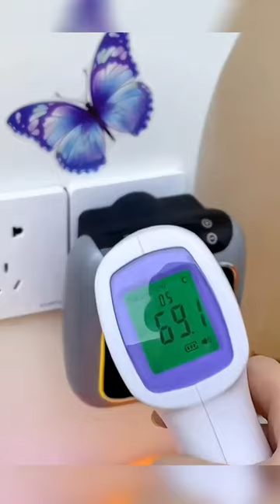Mini Wall Mounted Fan